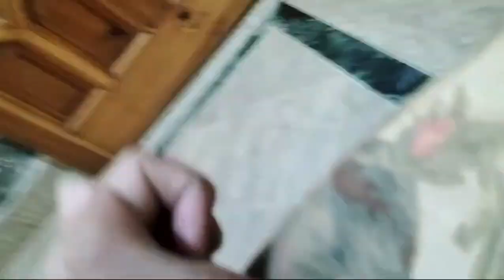my parrot loves me alot😍😍❤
parrot Talking Mitthu A mitthu cute 🥰 Clear voice talking ringneck parrot bolne wala Mitthua 😍
😍💘💘💘💘: talking🦜 saying mummy, papa
talking parrot bolne wala tota# Indian ringneck parrot# katore katore mittha re Kya re Kya karta__
mummi papa_say ringneck parrot indian parrot mitthua re
parrot saying hindi
parrot saying urdu
parrot saying bihari
parrot saying hindi
parrot saying english
parrot saying hindi
parrot saying english
ringneck parrot saying
Indian ringneck parrot
ringneck parrot talking
Indian parrot talking
ringneck parrot talking parrot
hindi song parrot talking
__dancing parrot
__eating parrot
__drinking parrot
__saying parrot
___talking parrot
__talking parrot
__crying parrot
__talking parrot
__singing songs
parrot talking parrot Indian mitthua ho to esa_Indian ringneck parrot__bolne wala toto tota ho to esa saying mummi, saying papa, saying Jay shri ram, Indian ringneck parrot
papa, ka beta bole mitthua__
bolne wala mitthuwa __ bihari me bat kara he ee mitthua sala__
gali dene wala toto
abuse words using ringneck talking parrot
__say mummi, say papa,,, saying didi, saying chacha, khana do mitthua ko re
parrot ringneck talking mitthua parrot saying ringneck_ mitthua bolne wala#toto#paplo#parrot#mitthu#tota#ringneck#mitthu#indian#ringneck#parrot#mummi#papa#mitthu#talking parrot#indian#parrot hindi mitthu indian tota mitthu re saying ringneck parrot mitthu 😍💘💘💘💘: Exercise kr rahe ha mitthua😂 talking parrot ||ringeck deshi 🏋cute voice mitthua talk with me
__cute parrot talking with me and playing with me
ringneck parrot
ringneck parrot talking
ringneck Indian parrot
ringneck talking with me
ringneck playing with me
__aag mitthua humara exercise kr raha he _mitthua body bilder bannna chahata he
talking ringneck parrot🦜 bolne wala tota say everything
mummi bolne wala tota
mummi mummi mummi saying parrot
say parrot mummi mitthua ko khana do
mitthu ko rooti do
mitthu k bete say 🥰🦜
ram ram say parrot
mitthu mitthu tota daali uppar sota hari mirchi khata, ram ram chilata say parrot
katore katore bolne wala tota
papa , mummi bolne wala tota
khana mangne wala toto
mitthu ko bolna kaise dikhaye
mitthua ko kaise trend kare
mitthu beta say everything
parrot talking punjabi
parrot talking in English
parrot talking in bihari
muslim ka bolne wala tota
_parrot say, talking like human
__tote ko kaise sikhaye
_bolna, khana, sona, dance, playing, eating, funny, talking,

Exercise kr rahe ha mitthua😂 talking parrot ||ringeck deshi 🏋cute voice mitthua talk with me
baby parrot enjoying
training of baby parrots
how to tame the baby parrot
baby parrots greeting each other 😍
love of baby parrot for me😍😘| love you parrot
different colours indian ringneck parrots Compilation
We need a movie about this friendship IMMEDIATELY!!! 🦜💕🤣

For the spoiling, nurturing and whole-heartedly pet-obsessed, The Pet Collective is a playground that cultivates community, promotes joyful moments, and fuels your pet lifestyle. From entertainment, to pet-ucation, to the newest trends and products, and everything in between - TPC is the catnip for the more.

Mia methu
parrot lover
parrort trying to make handsome
parrort is love
Parrot tum Kon ho parrot parrottalking parrotlover talking funny bird birds # shorts#Eid qarbani #2024 eidspecial cow mandi# anaya k videos# cow videos# cartoon # new cartoons # shark